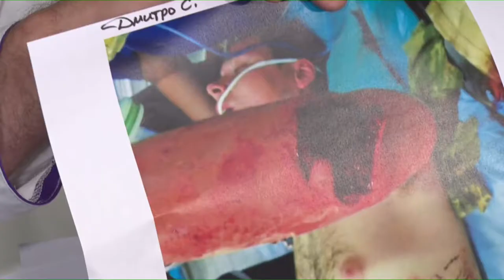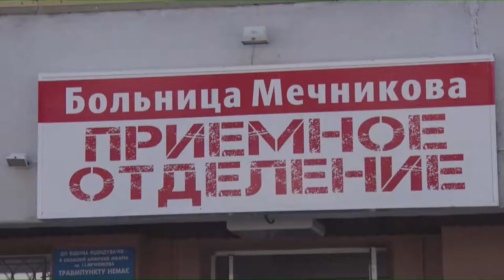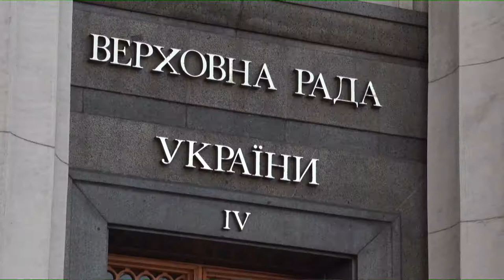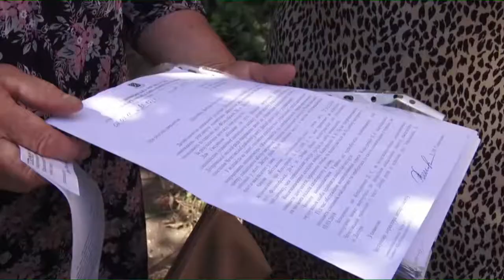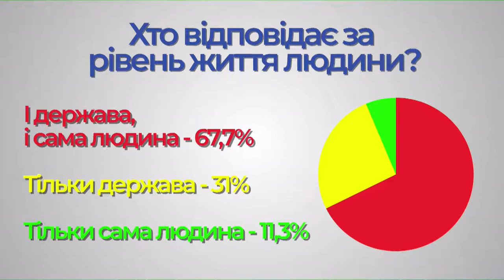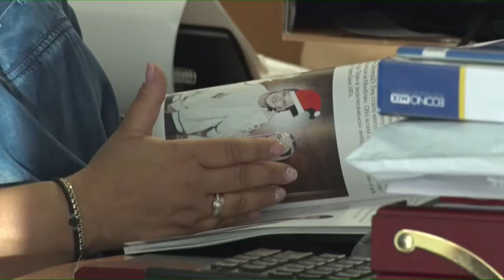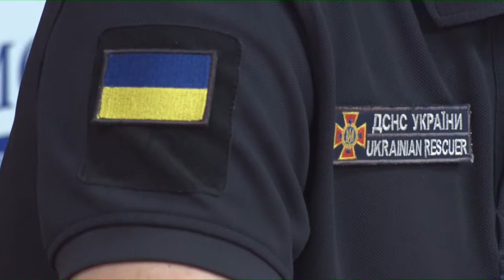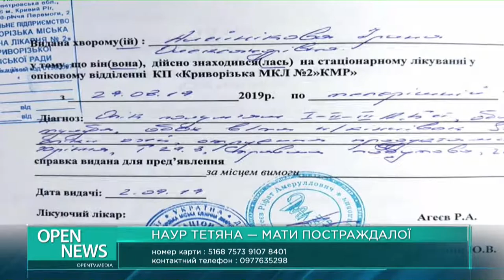Новини OPEN NEWS від 3 вересня 2019 року 19:00